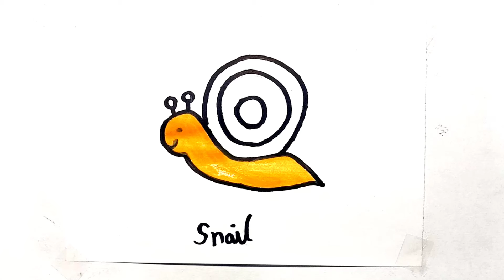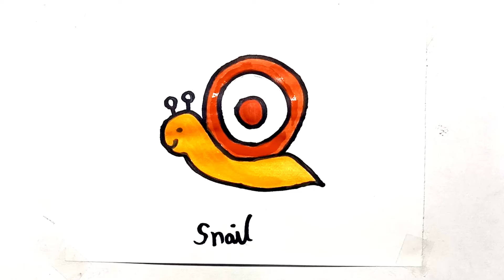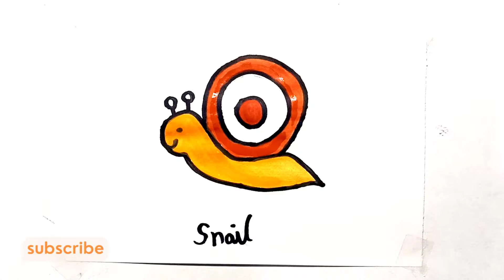Snail drawing painting and coloring for kids and toddlers || Snail Drawing easy || Simple Snail Art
Snail drawing painting and coloring for kids and toddlers || Snail Drawing easy || Simple Snail Art  @kidsmridul

Related topic :-
1) Snail drawing easy
2) Snail ,
3) Easy Snail drawing,
4) Snail drawing video,
5) Snail drawing for kids,
6) Snail pencil drawing,
7) Snail drawing and colour
8) Simple and easy Snail drawing,
9) Snail drawing easy for beginners.